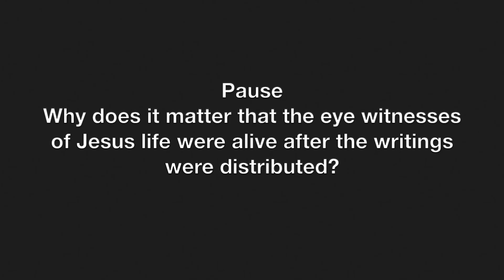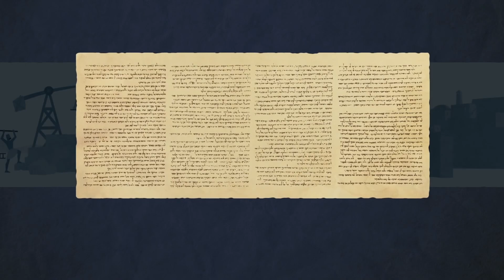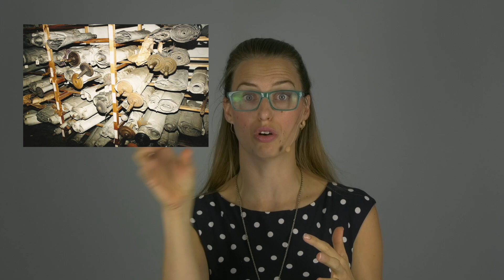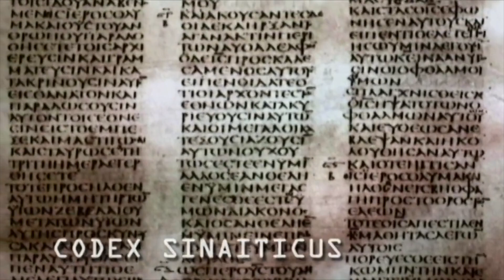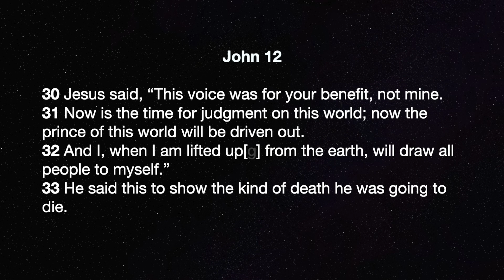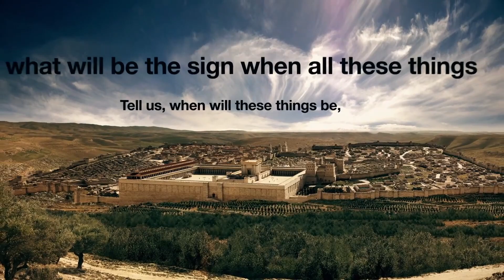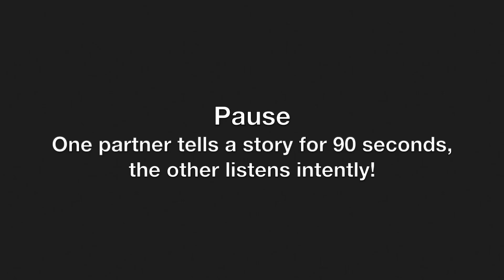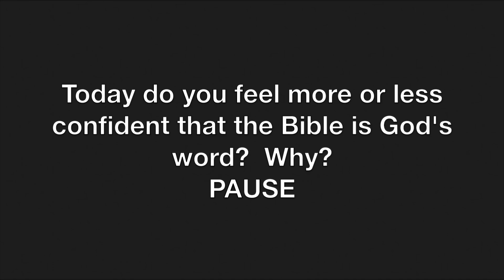Jr. Youth - Big Questions 5 "How can I trust what the Bible says?"